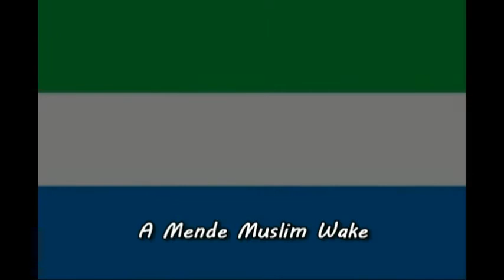A Mende Muslim Wake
*** I'd appreciate anyone out there telling me the name of the artist (lead singer) on this recording.